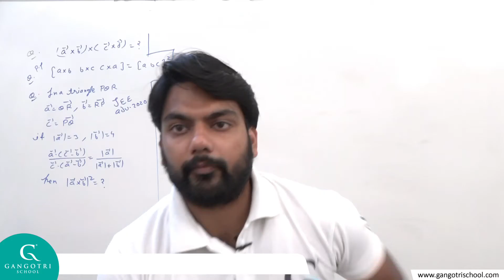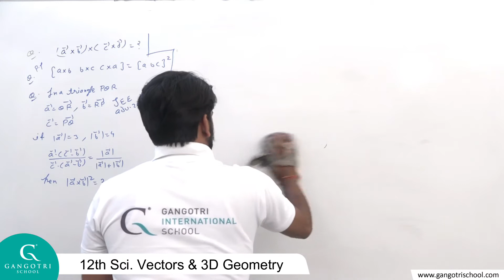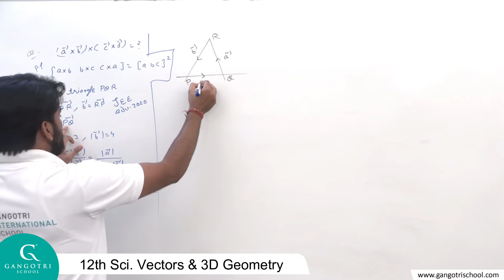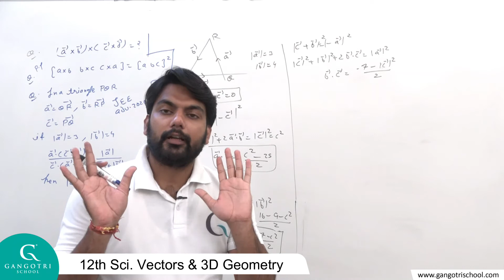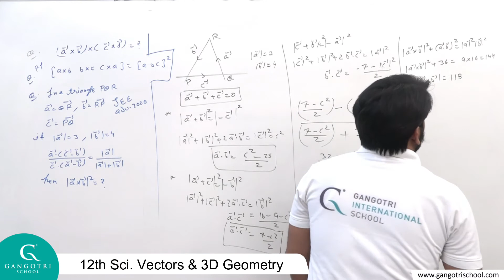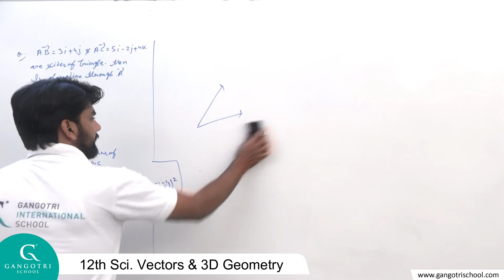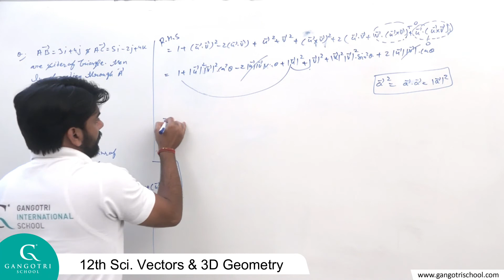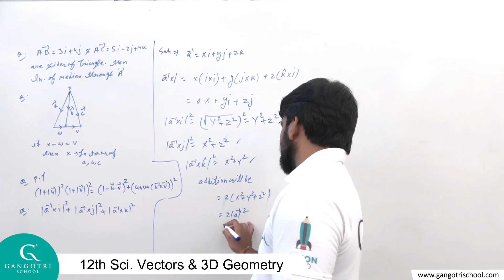Mathematics 12th Sci. Vectors & 3D Geometry part 31